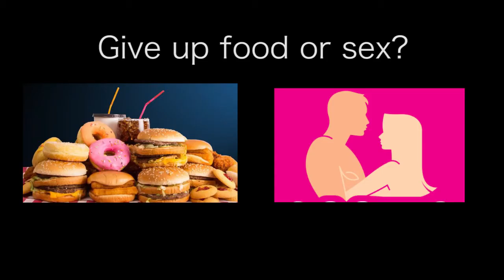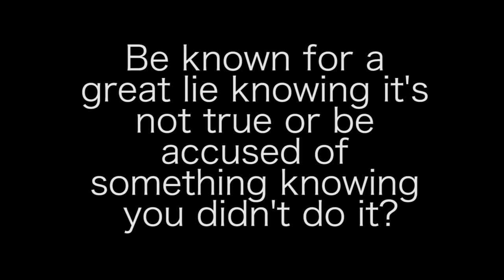Would You Rather with Jayne Caldwell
Get to know Chicago Bliss QB Jayne Caldwell a little better with some would you rather questions.